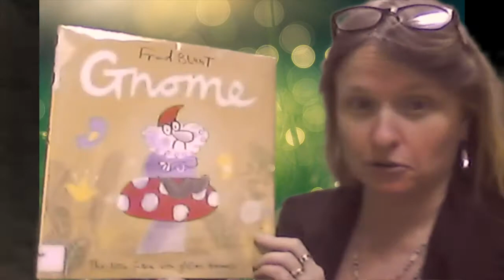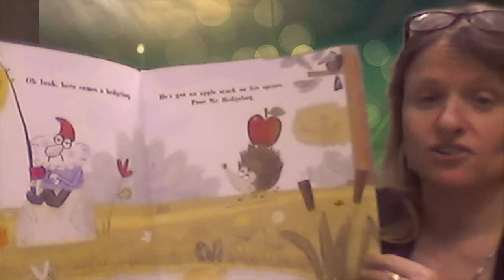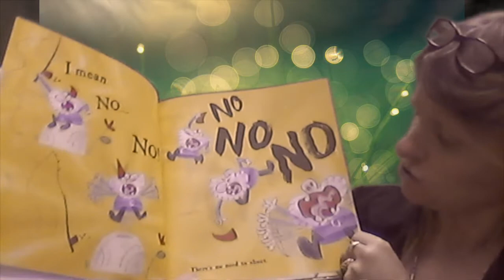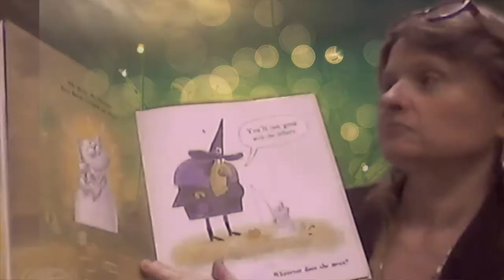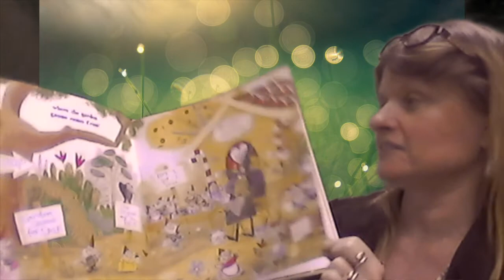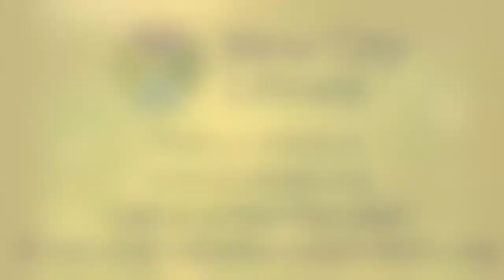A Gnome Story!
Mrs. Jen reads Gnome by Fred Blunt with permission of Andersen Press.  Join the hunt for Charlie on our Facebook and Instagram!